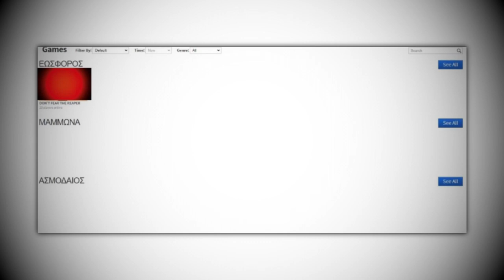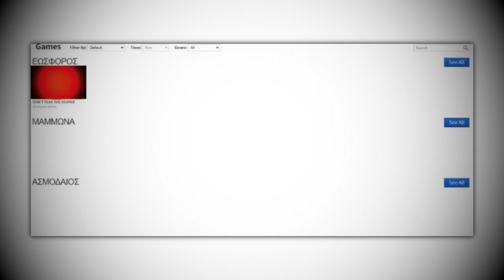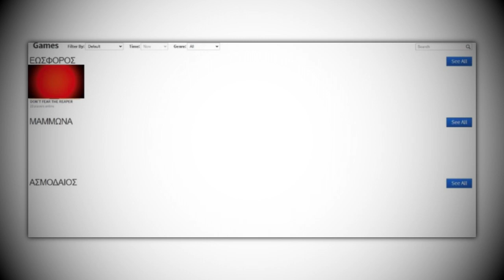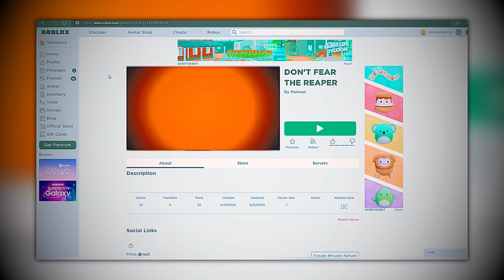(Creepypasta) Roblox: "Don't Fear the Reaper" Phenomenon (by Duckman367)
CREDITS:
Duckman367
Medified

SOUND FX CREDITS:
Chosic
Disney Wiki
FindSounds
FreeSFX
Freesound
SoundBible
Sounddogs
Soundeffects Wiki
Sound Ideas
Sound Image
Storyblocks
The Sounds Resource
Videvo